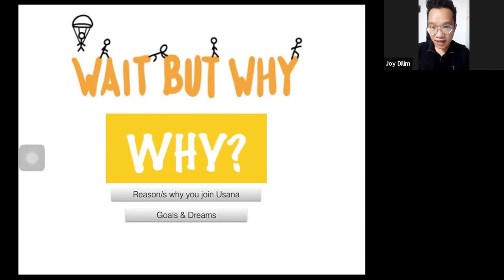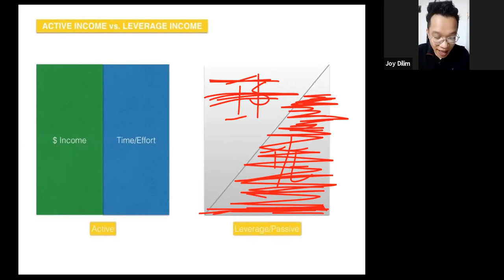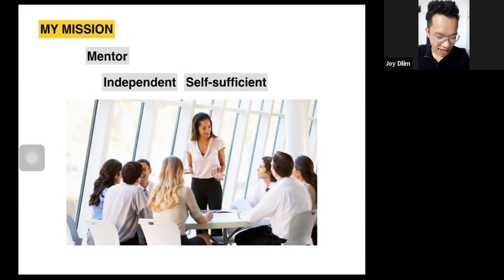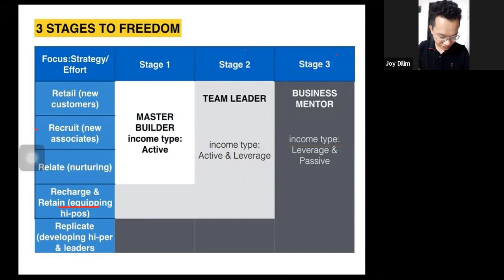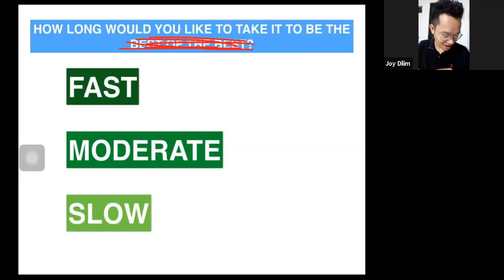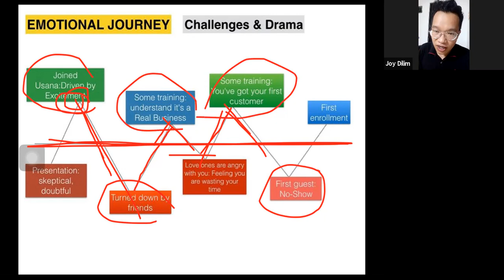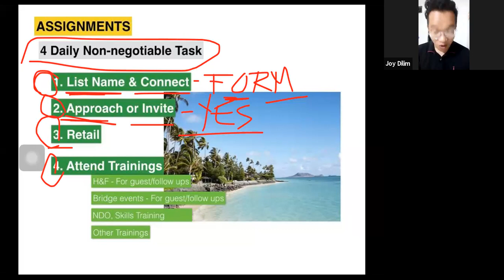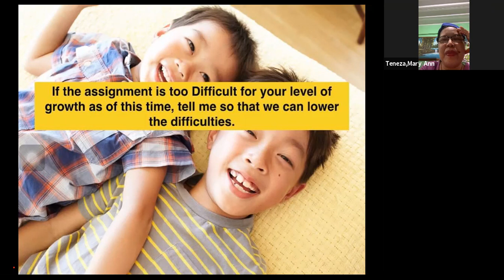How to Start Your Network Marketing Business - The Right Mindsets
Usana opportunity is one of the many opportunities available today where you FOCUS more in your self-growth.

Doing usana or other true network marketing business is not a waste of time. It's building yourself as you build a successful business. Find out more on this video training.